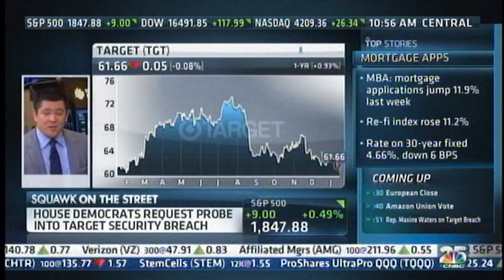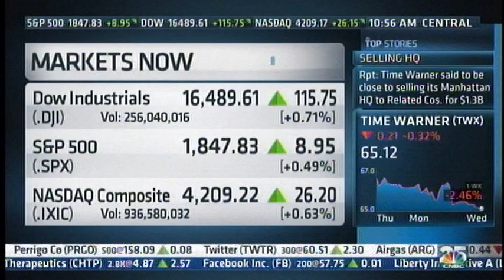Maxine Waters discusses data breaches on CNBC's "Squawk ON THE STREET"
Financial Services Committee Ranking Member Maxine Waters discusses data breaches at Target and Neiman Marcus as well as reports that other retailers, whose names have not been disclosed, have been hacked. Waters led a call by Financial Services Committee Democrats for Republicans to hold hearings on the data breach.